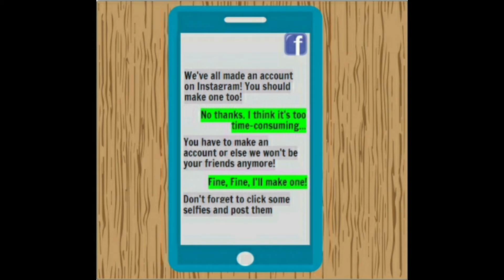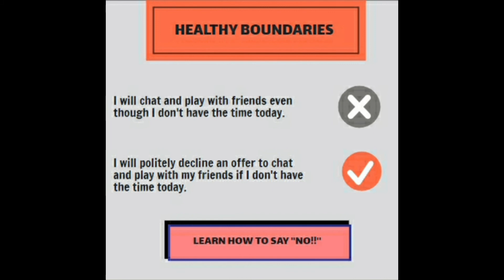Video lesson 2 Youth segment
Volunteers form the youth segment of Project VK were guided by the team at Aatma Prakash to create these videos. As the volunteers of Project VK, psycho-education and creating awareness about mental health issues was one of the focal points of this training.

"Vasudhaiva Kutumbakam – the World is one family” (Project VK) is a COVID relief measure for India. This is an initiative from Global Shapers, World Economic Forum to provide support to millions of people in India who do not receive mental health support. We offer an expert supervised one-month happiness and holistic health program that focuses on the emotional and mental well-being of people.

Register for our one-month free holistic health program Contact the project lead, HARSHITA KAUL (IMPACT OFFICER, GLOBAL SHAPERS, DUSSELDORF) at : for more details or collaborations.